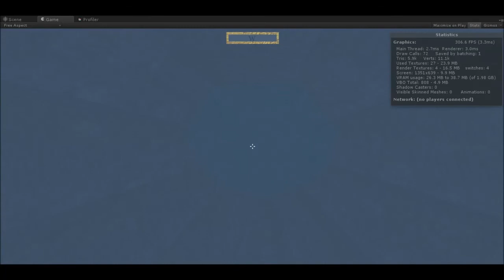Crypts of Avaritia - Swimming and diving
Just a little showcase of the latest feature yet, swimming and diving. This one was a hair-pulling experience programming wise but I think I nailed down what I wanted to to in the end. The idea is to have dive sections that will lead to secret areas, ad how long you can hold your breath is controlled by stats.